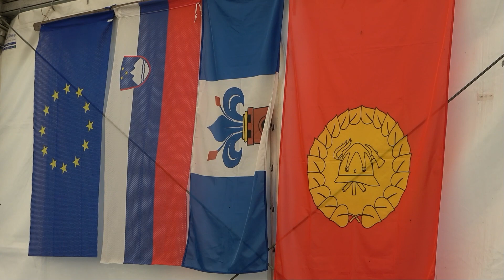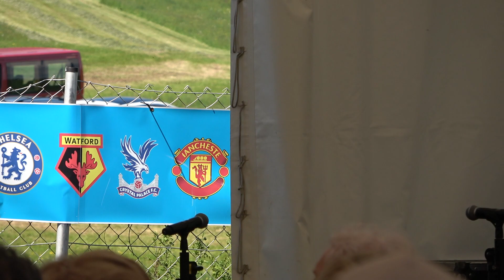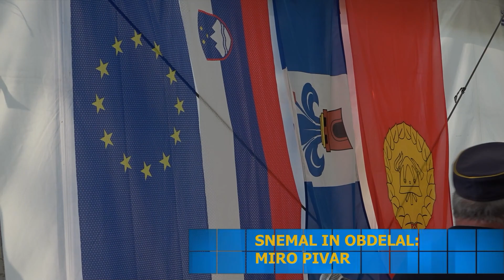21 SREČANJE GASILSKIH VETERANK IN VETERANOV REGIJE LJUBLJANA III CEGUNCA PRI MORAVČAH, 5 5 2023